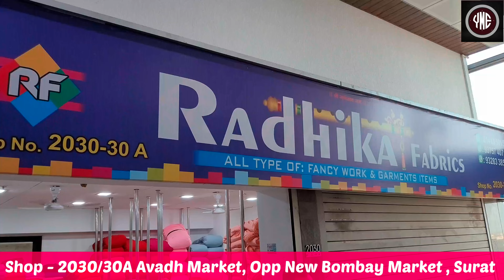अमेरिकन माइक्रो Rs-20.5 Mtr ,8kg Quality Manufacturer In Avadh Market, Surat. Video -39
MICRO , ASTER AND PLAN FABRIC MANUFACTURER IN AVADH MARKET IN SURAT.

ADDRESS
2030/30A , RADHIKA FABRICS
AVADH MARKET, OPP NEW BOMBAY MARKET, RING ROAD PIN - 395010
SURAT , GUJARAT

Yash Market Explorer
Yash Market
Market yash
cotton
suit manufacturer surat
pakistani suit wholesaler surat
dress material wholesaler surat
mn textile
fabric
suit wholesaler surat
kurti
meraj akhtar
fashion
surat wholesale market
wholesale
cotton suit
surat suit wholesaler
pakistani suit wholesale price
surat saree wholesale market
cotton suit wholesaler surat
pakistani suit wholesale shop in surat
pakistani suit manufacturer surat
cotton suits
textile blogger
eid special suit collection
ramjan special suit collection
punjab clothes market
handwork
cotton fabric
ladies suit
rayon foil print
rayon 14 kg print
fabric wholesaler
garments fabric
cut piece surat
cut piece
ratan fabrics
rayon 14 kg
rayon
cloth market
textilemill surat
sharee production prosess
rayonwholesale
rayoninformation
rayonkurtifabric
rayonexporter
rayonmanufacturer
rayonfabric
party wear gowns
embroidery suits
muslin saree
muslin fabric
muslin suit wholesale
muslin cloth
muslin
masline viscos plane
masline print
iife style
silk cotton
jam silk cotton kya hota hai
jam cotton kya hota hai
jam cotton kisko bolte hai
what is jam cotton
jam cotton
wearable fashion trends 2023
summer trends
spring 2023 fashion trends
lucknowi kurti wholesale market
lucknowi kurti
fashion week
fashion trends 2023
fashion trends
fashion lovers
fashion haul
chikankari saree
chikankari lehenga
chikankari kurti
summer trend
cloth market wholesale
dummy wholesale market pune
cloth wholesale market delhi
mannequin market in delhi
surat
kapad
kapade
surat kapda bazar
rayon plane
reyon surat
kurti wholesale market
rayon fabrics
140 gsm fabric
rayon new fabric
cotton foil print
wholesale cloth market
cotton kurti
rayon fabric wholesaler
rayon printed fabric manufacturer
rayon 140 gsm print
kg k bhav
lot wala kapda
kurti business from home
sasta cut piece
sasta kapda
ahemdabad suits wholesale market
rayon kurti
riyon
surat textile market videos
vlogs
designable fabric
rayon seuence work fabric
rayon work fabric
rayon gold print
rayon fabric wholesale market surat
kurti manufacturer
kurt

As a fabric blogger, we strive to provide high-quality fabrics to our customers. However, we are not liable for any loss or damage that may occur during the transaction or use of our products. It is the customer's responsibility to inspect and test the fabric before use. We recommend thorough research and inspection of the seller. We appreciate your support for Yash Market Explorer."

एक कपड़ा ब्लॉगर के रूप में, हमारा प्रयास होता है कि हमारे ग्राहकों को उच्च गुणवत्ता वाले कपड़े प्रदान किए जाएं। हालांकि, हमारी उत्पादों की लेनदेन या उपयोग के दौरान किसी भी हानि या क्षति के लिए हम जिम्मेदार नहीं हैं। ग्राहक की जिम्मेदारी है कि वह कपड़े की जांच और परीक्षण करे इससे पहले कि उसे उपयोग किया जाए। हम विक्रेता की विवेचना और जांच की गहनता की सिफारिश करते हैं। हमें यश मार्केट एक्सप्लोरर के समर्थन की कृतज्ञता है।